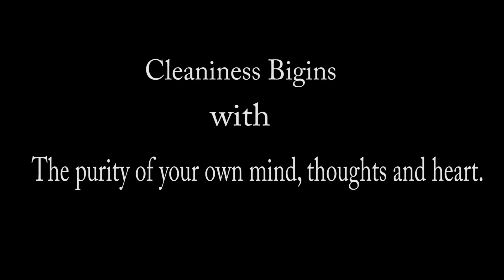Picking Plastics and Bottles | Go Green Go Clean | Swachh Bharat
Cleanliness is next to godliness ~ its important to practice cleanliness as it is valued as much as worshipping God. One who maintains cleanliness keeps away diseases ~ if you keep your home clean you keep away disease. The clean person is not the one that runs away from dirt but one who takes the time and effort to tidy up a dirty environment. Watch out and share this social message. Small video to raise voice upon cleaning your home street, keeping your society clean. Thank you